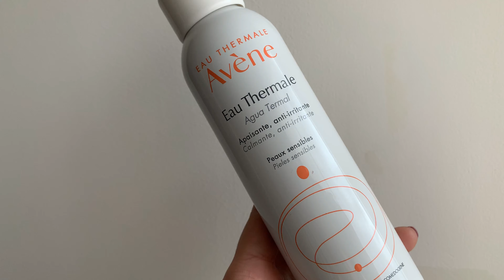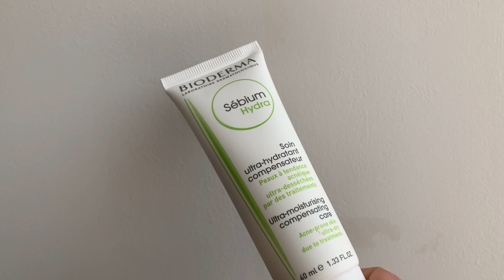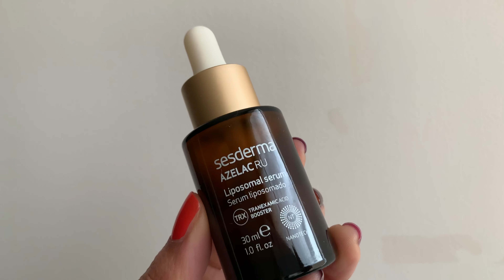NANOPORE | ELIMINA MARCAS DE ACNÉ | SaMi Beauty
Hola Bellezas! Les comparto mi experiencia con el Nanopore, para tartar mis marcas de acné.

Facebook 👉🏻 SaMi Beauty TV
Instagram 👉🏻 SaMi Beauty TV

Con este canal quiero ayudarles a cuidar su piel, cabello y cuerpo de una forma saludable y fácil, con productos en su mayoría caseros y naturales, así que te invito a suscribirte para que no te los pierdas.